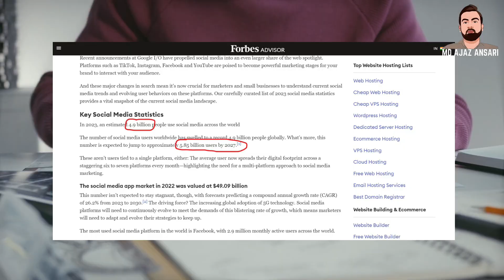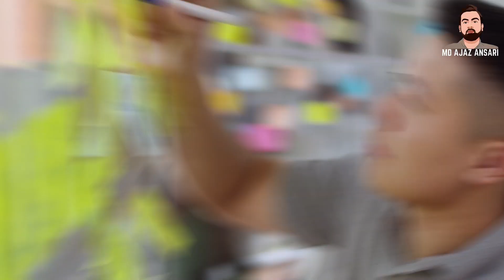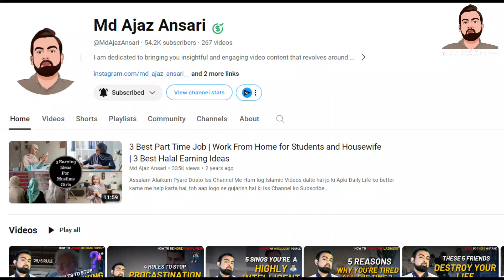How to Manage Your Time Wisely? | How to Stop Wasting Time | How to be More Productive | Forbes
In today's fast-paced world, many of us find ourselves trapped in a state of ⏳ "Time Poverty." It's not about having a lack of 💰 money; it's about having a lack of ⏰ time. Do you ever feel like there's too much to do and too little time to do it? If so, you might be a victim of ⏳ Time Poverty.

📊 According to a recent report by Forbes, over 490 million people are currently using social media, and this number is expected to increase to 585 million by 2027. That's nearly two-thirds of the 🌍 world's population!

But here's the kicker: On average, a person spends 145 minutes on social media every day. That's 5.7 years of your life, assuming you live for 73 years. Your time is precious, and wasting it can lead to a less fulfilling life.

So, how can you escape the ⏳ Time Poverty trap? Changing this habit, developed over 20-22 years, won't happen overnight. You'll need to take small steps.

Start by dividing your tasks into three categories: 💎 Rocks, 🌄 Pebbles, and 🏖️ Sand.

💎 Rocks: These are the big and crucial tasks that add real value to your life. These are the things that will make your future better and more fulfilling.
🌄 Pebbles: These are important but smaller tasks that can't be avoided. They include daily chores and commitments.
🏖️ Sand: These are the tiny, often unimportant tasks that can quickly fill your day and leave no time for the important stuff.

The key is to start with the 💎 Rocks, then tackle the 🌄 Pebbles, and finally, fill in the remaining time with 🏖️ Sand. By following this approach, you'll accomplish more in the same amount of time.

You need to prioritize what's important to you. Your 💎 Rocks might include preparing for a competitive exam, developing new skills, or finding ways to increase your income. The 🌄 Pebbles are the necessary daily tasks you can't escape.

After completing your 💎 Rocks and 🌄 Pebbles, you'll have more leisure time for activities that bring you joy. But if you fill your jar with 🏖️ Sand first, there won't be room for 💎 Rocks and 🌄 Pebbles. Remember this concept as you manage your time.

Now, I challenge you to take a 21-day challenge. Comment "I accept the 21-Day challenge" below and follow the rules outlined in this video to manage your time effectively. After 21 days, come back and share your experience in the comments. Those who complete the challenge will have a chance to be featured on my channel and get shared on my Instagram pages and WhatsApp network.

Thank you for dedicating your time to watch this video. Your time is valuable, and by managing it wisely, you can create a better life for yourself. ⏳🚀📈